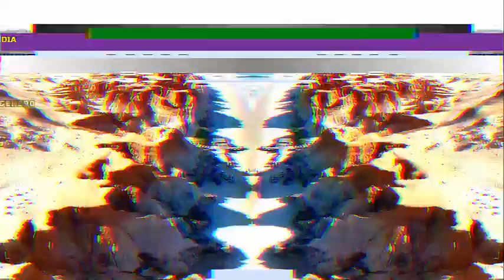Cosculluela Y Su Hijo - El Alfa y Alex Sensation - Anuel Aclara Que No Esta Soltero